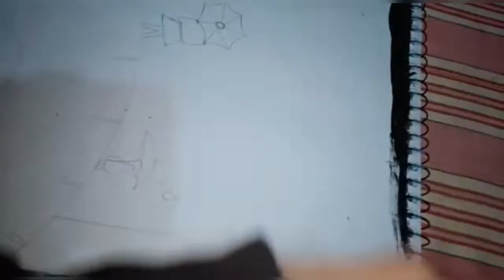How to make scenery of rainy day